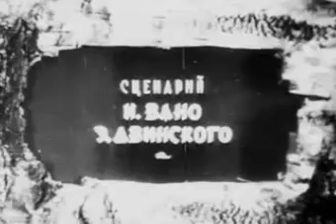The Stolen Sun Animated Russian WW2 Propaganda kradenoe solntse 1943 UFOELVIS Presents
Nice animated Russian cartoon, In the forest the animals are in trouble when someone steals the sun. Will they get the sun back or will they forever by in the dark?